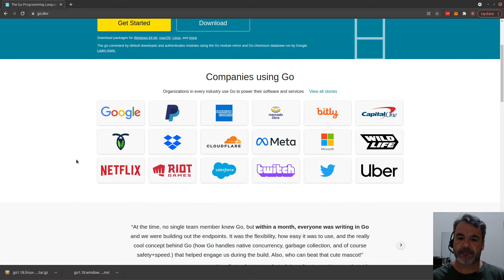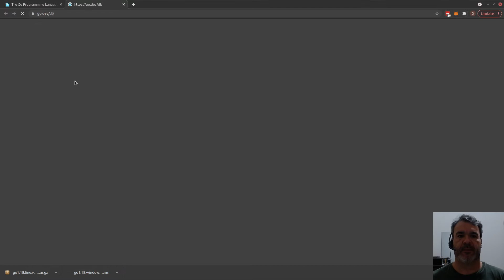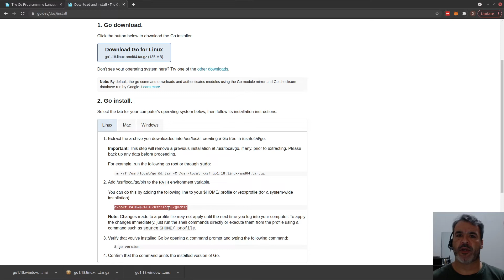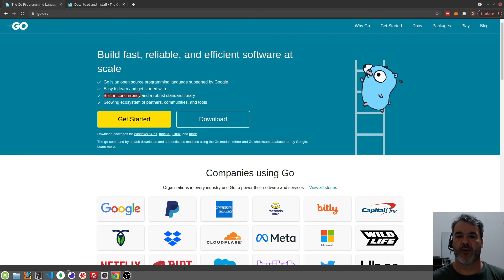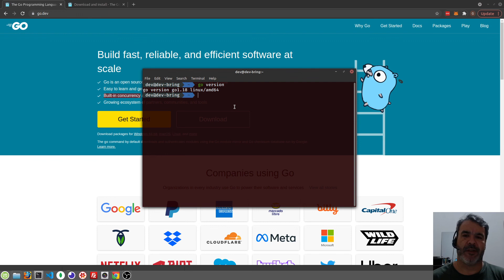Como Instalar Go (Golang)